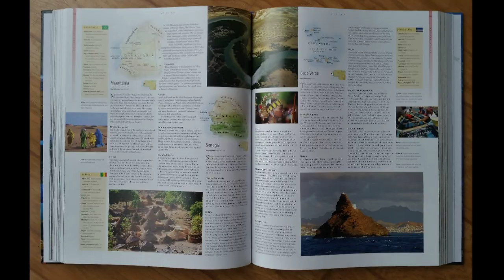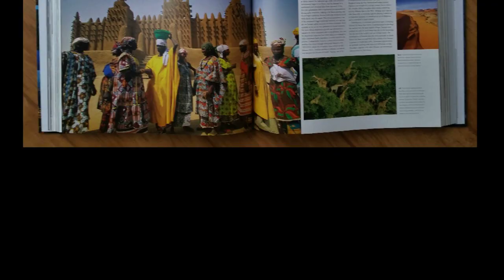Earth: The World Atlas (Concise) by Charles F. Gritzner Massive Hardcover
See this Atlas on Amazon

Earth: The World Atlas (concise) Massive Hardcover.
Much more than just an Atlas. Essays on the climate, geography, history and people of all the regions of the world.